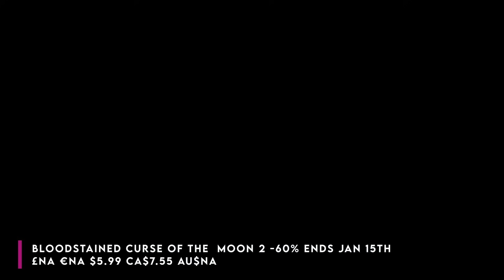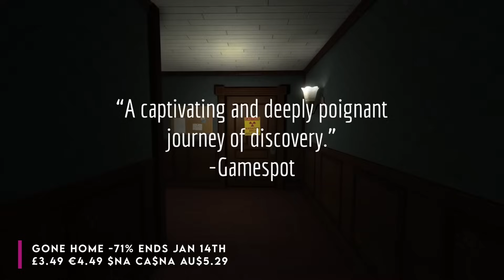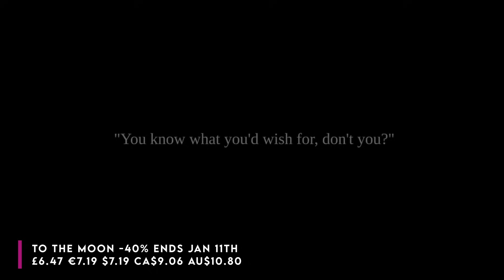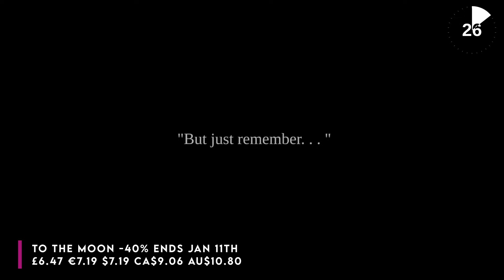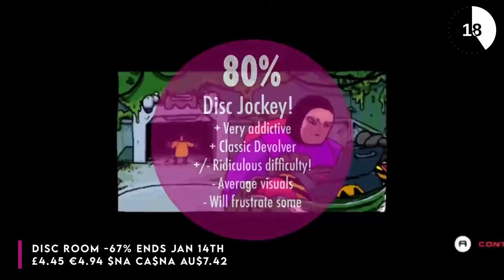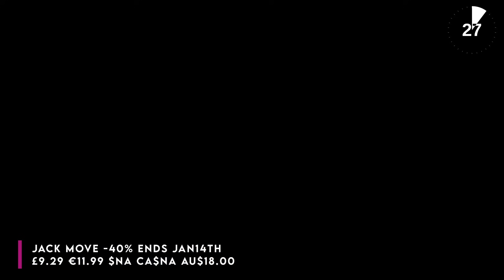17 ESSENTIAL Games | A HUGE SWITCH Eshop Sales Week...Welp!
Hey SwitchUp family which games have you had your eye on?

00:00 - Sales Oh GLORIOUS SALES!
00:57 - GRIS is VERY chill
02:09 - Bloodstained Curse Of The Moon 2
03:09 - Lost in Random!
04:13 - Shake it down!
05:05 - Enter The Gungeon is GOATED
06:03 - SUNDERED]
06:50 - Put this one on
08:02 - Hidden Gem
08:58 - A Hike This SHORT
10:15 - Voyage
11:10 - Subnautica Is Survival Adventure Glory
12:42 - Hidden Gem Walking Sim
14:01 - To The MOON
15:33 - Quaking in my boots
16:39 - A Room Full of Discs
17:39 - One FINAL Gem
18:54 - Chicken Police
20:12 - What would YOU pickup?

Looking for eshop credit? Get OFFICIAL Nintendo Eshop Cards and other bits and bobs, at our website and online store - Earn 5% cashback in points that you can redeem against future purchases PLUS there's a further 5% discount available by using the code Switchup!

Happy Gaming
Mark & Glen
SwitchUp